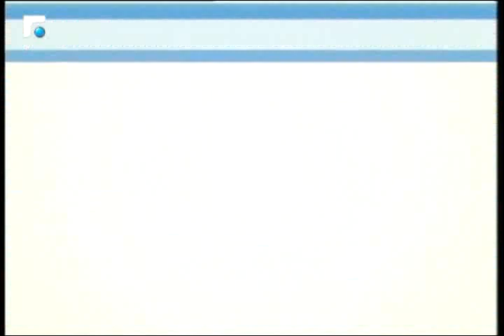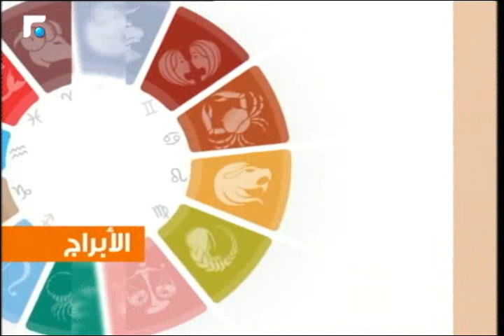عالم الصباح - فقرة "كارمن والأبراج" 15/04/2016